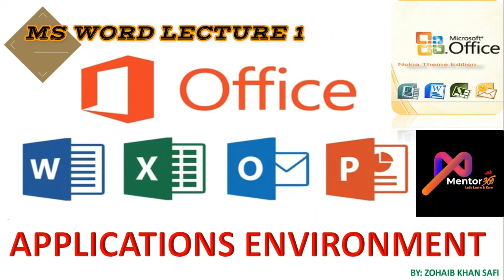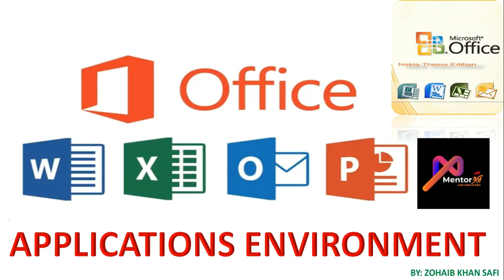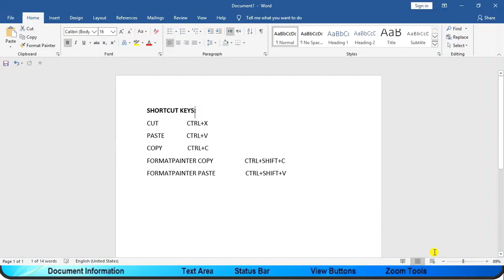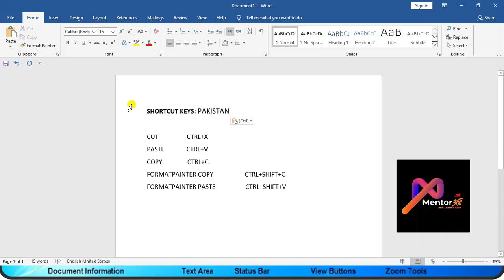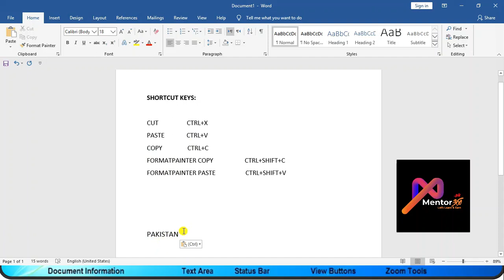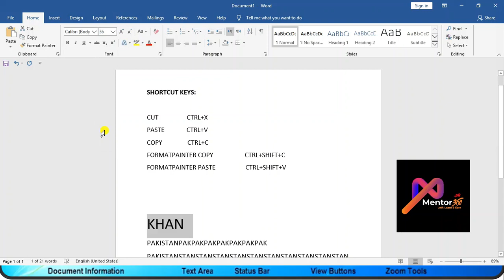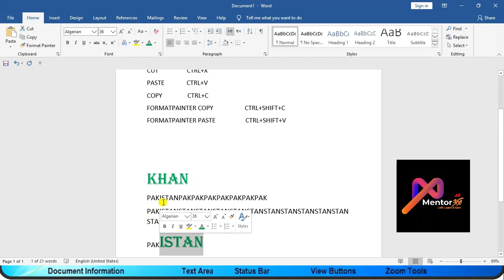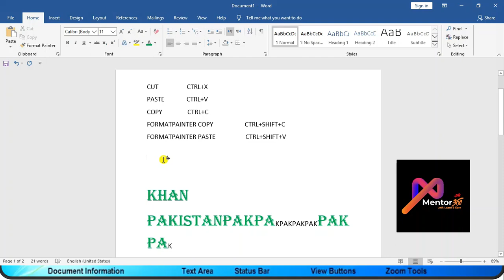Microsoft word complete professional training Class-1 Urdu/Hindi (2020)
We Provide complete MS Word training you in 2020, Watch this Video Completely & Sub my channel for complete professional training.

Mentor 360pk.